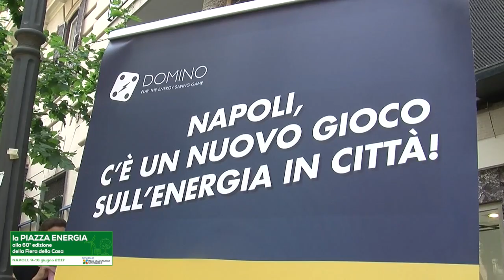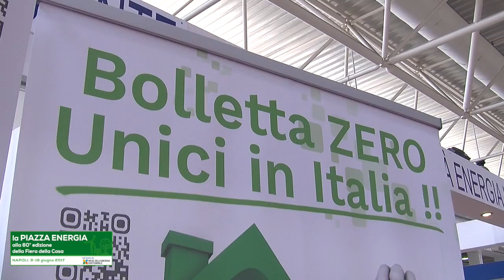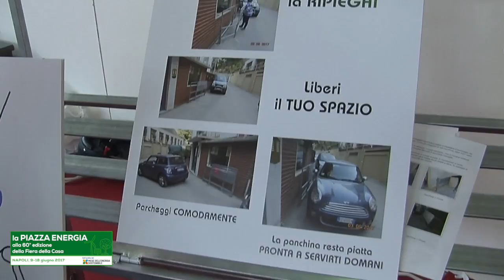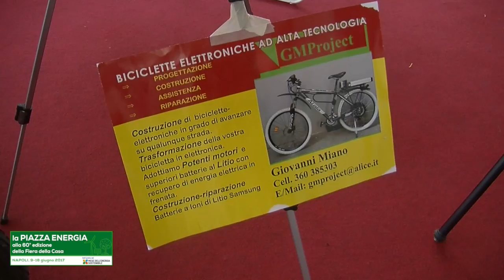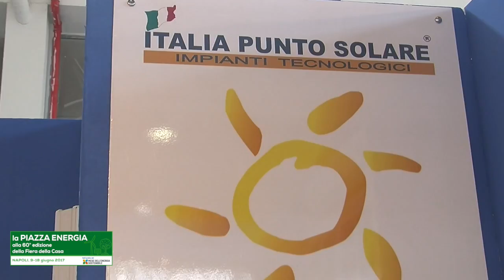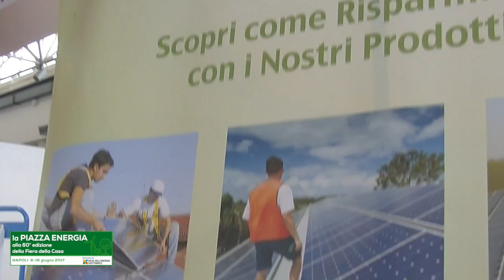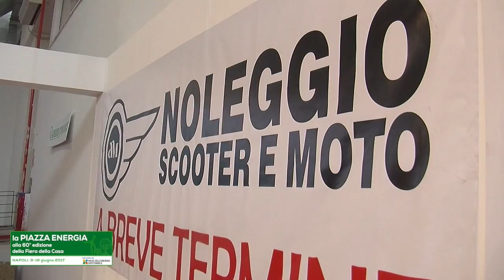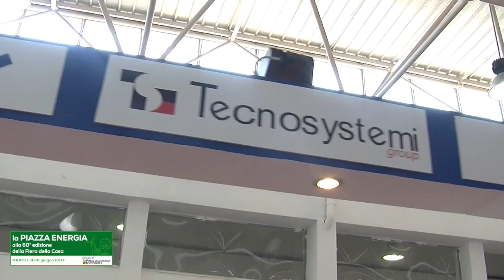Speciale Piazza Energia - Fiera della Casa, Napoli 9/18 giugno 2017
Piazza Energia, a cura di ANEA (Agenzia Napoletana Energia e Ambiente).
Interviste alle aziende, AGENZIA TOTAL TRADE,  CAP.MANN, CASA GREEN, GAS ENERGIA, GM PROJECT, GREENTRONICS, HONDA PALACE NAPOLI, ITALIA PUNTO SOLARE, KALAMOS.
Interviste realizzate da TeleClubItalia